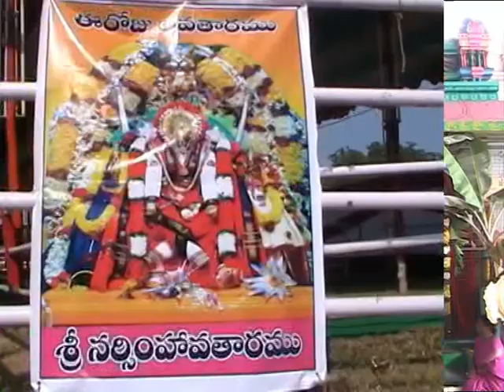Bhadrachalam Mukkoti 2012